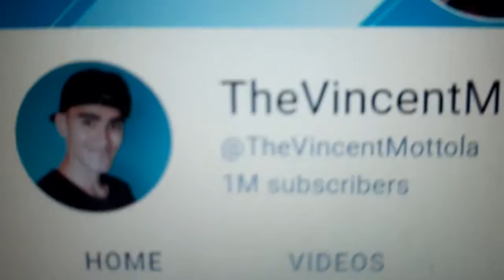My reaction that Vincent mottola reached 1M subscribers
My first purple mash video